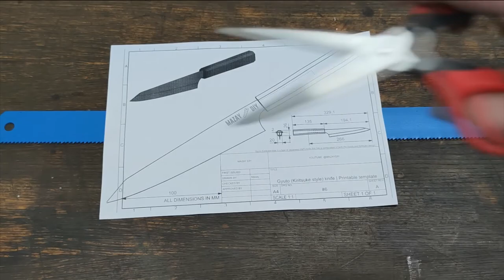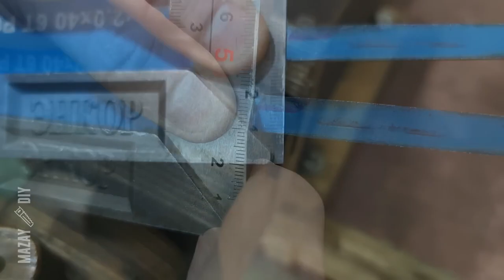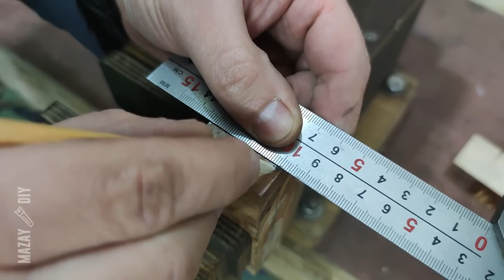Knife Making Japanese Gyuto Knife from HSS Saw Blade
Making Japanese Gyuto Knife from HSS saw blade without heat treatment (NO FORGE NEEDED)!

▶️ Step by step tutorial:
00:00 – HSS saw
00:20 – Blade shaping
01:35 – Cooling
01:55 – Grinding
03:25 – Bevel jig improvement
04:15 –  Bevel Grinding
05:56 – Hand sanding
07:29 – Polishing
08:05 – making a Wa Handle
12:03 – Making split dowel
12:46 – Wa handle glueing
13:21 – Bluing
14:18 – Octagon
16:39 – Impregnation
17:19 – Sharpening
18:04 – Razor Sharp Blade
18:15 – Finished Gyuto

🔨 To make it I used:
2x48 belt grinder -

 • Making 2x48 Belt ...
Woodturning tools -

 • Homemade Woodturn...
Knife sharpening jig 2.0 -

 • Homemade Knife Sh...
Restored Old Drill Press -

 • The 40 Year Old D...
Plywood Bench Vise -

 • How To Make A Ben...
Homemade table saw -

 • Homemade Table Sa...
Table saw fence -

 • Homemade Table Sa...
Crosscut sled -

 • Table Saw Sled - ...
Drill Press Machine -

 • DIY Drill Press M...
Benchtop Jointer -

 • DIY Benchtop Join...
Jigsaw table -

 • DIY Jigsaw Table ...

How to make a sharp Japanese-style Chef Knife? I'll show you how to make a traditional Gyuto knife (牛刀), stylized as Kiritsuke.

A gyuto knife is a Japanese kitchen knife with a long, thin and sharp blade designed for both slicing and chopping. It is commonly used for preparing meats, vegetables, and fish. The term "gyuto" translates to "cow sword" in Japanese, which refers to its origin as a knife designed for slaughtering cattle. The blade of a gyuto knife is typically made of high-carbon steel, which ensures a sharp edge that can easily cut through ingredients. The thin, lightweight design of the knife also allows for precise cutting and control. Due to its versatility and sharpness, a gyuto knife is an essential tool for chefs and home cooks alike.

A Kiritsuke knife is a Japanese multi-purpose kitchen knife used for slicing, dicing, and chopping tasks.It has a longer and thinner blade than traditional Western knives and typically features a single bevel design, which means that the blade is only sharpened on one side. This design allows for more precise and clean cuts, particularly when slicing raw fish and vegetables.

"Why not combine their designs?" - I thought, and this beautiful knife with Wa-Handle was born, the template of which I share with you.